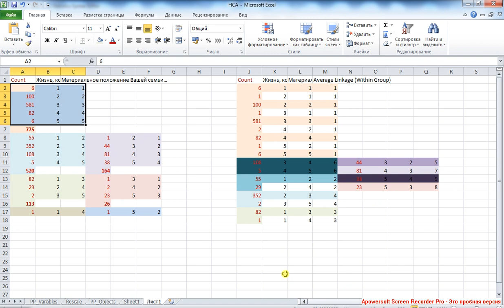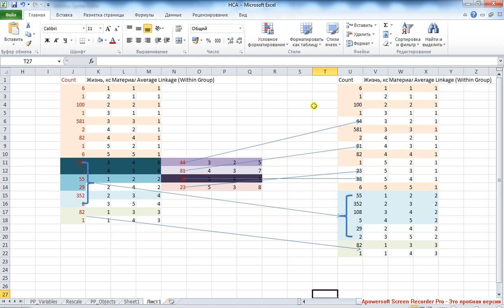Иерархический кластерный анализ 5 Категориальные переменные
Остальные кластеры содержат профили, которые в большей или в меньшей мере отклоняются от ситуации соответствия значений кластеризующих переменных. Поскольку переменные ранговые, эти отклонения подлежат интерпретации. Переходим к 3-кластерной модели. 1-ый кластер самый наполненный.